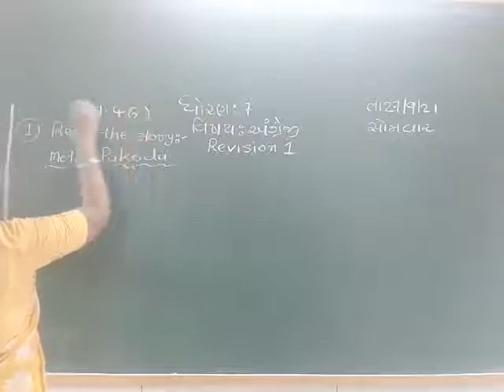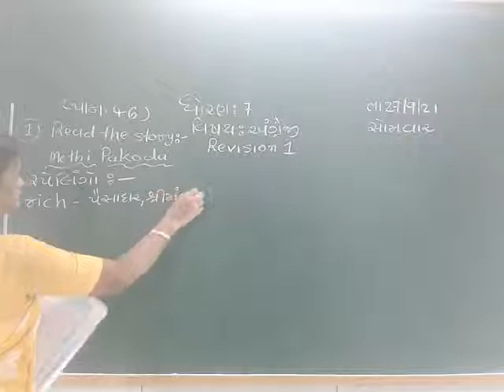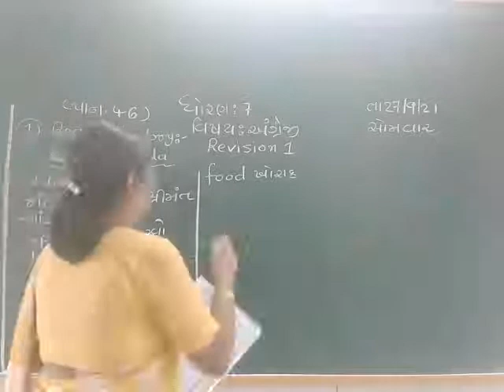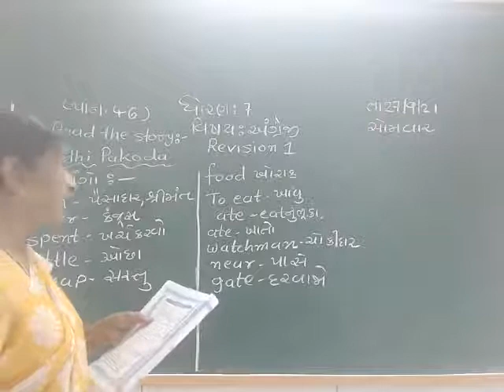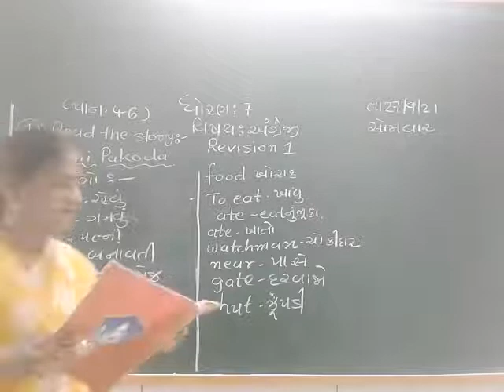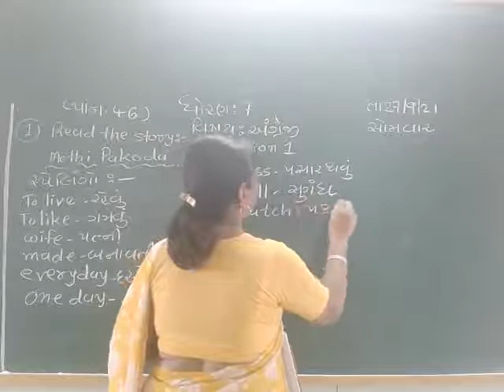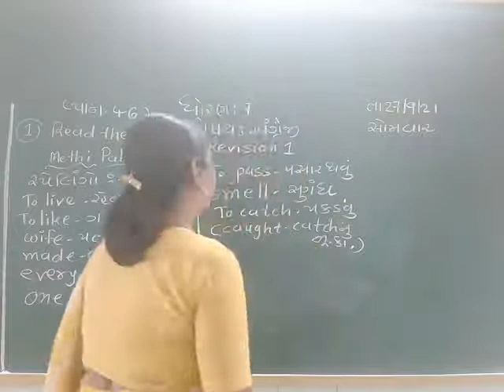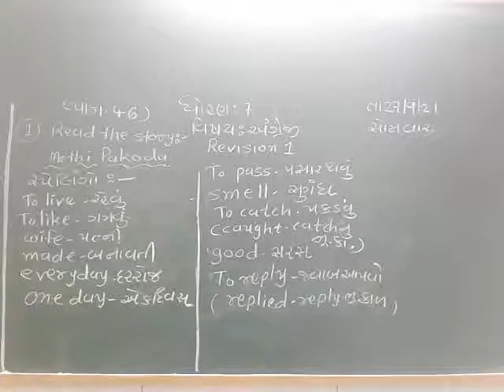STD 7 ENGLISH 28 9 2021